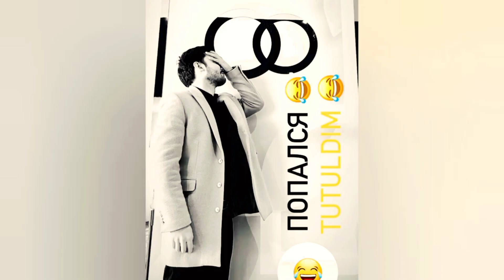АКТРИСА ДИЛБАР ЗАКИРОВА РАЪНО ЗАКИРОВАГА КЕЛИН БУЛДИ БАХТЛИ БУЛСИН